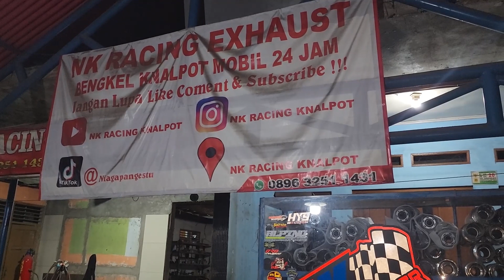GANTI KNALPOT RACING ERTIGA SUARA NGEBASS ADEM SYSTEM BOLT ON TIDAK MERUSAK PIPA ORI MUFFLER HKS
JADI KALI INI GW KEDATANGAN ERTIGA PENGEN GANTI MUFFLER KNALPOT TAPI NGGA MAU NGERUSAK PIPA ORIGINAL NYA KITA SARANANIN PAKE BOLT ON SYSTEM PERTAMA KITA GANTI PIPA NYA SAMPE KE SAMBUNGAN YG PALING  BELAKANG JADI BUAT LO YG MAU GANTI KNALPOT RACING TAPI NGGA MAU MERUSAK PIPA ORI NYA BISA IKUTIN VIDIO INI BUAT KALIAN YG MAU TANYA2 BISA WA GW DI 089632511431